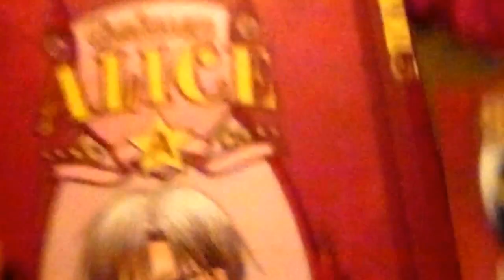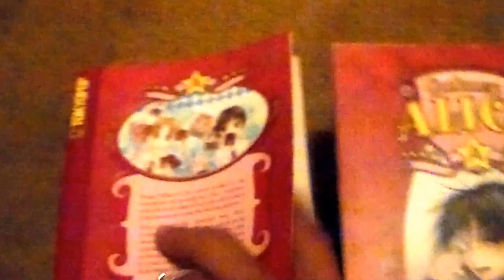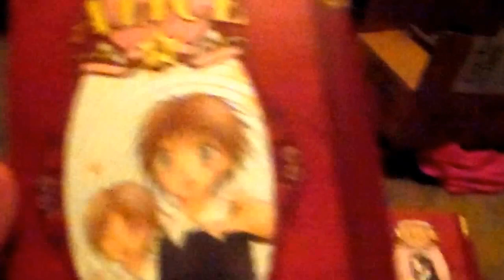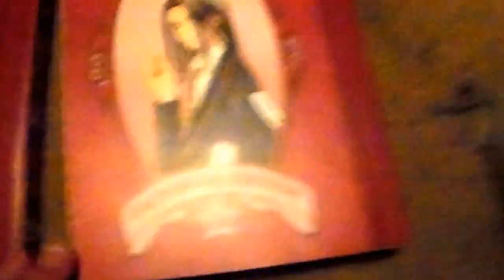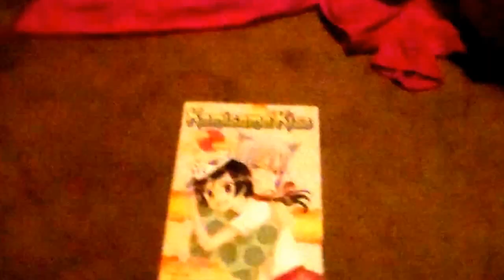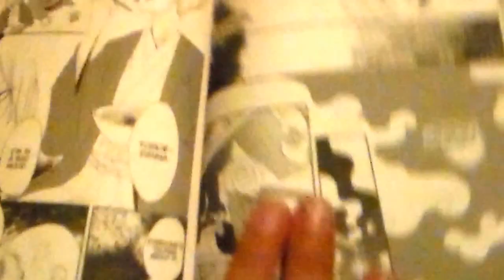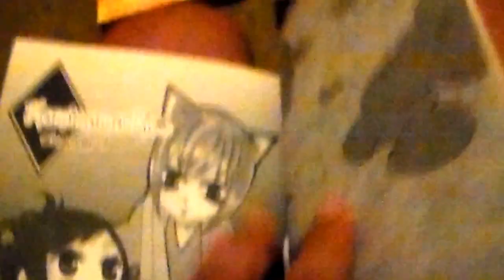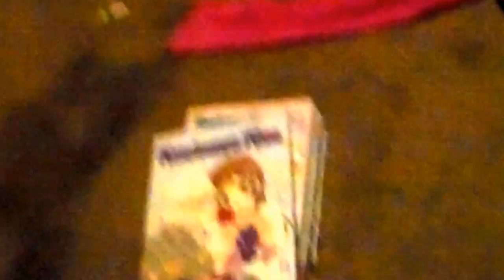Manga Haul Part 2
Manga and more new titals including tachibana higuchi's gakuen alice sorry i don't have volume 1 it was pretty much sold out